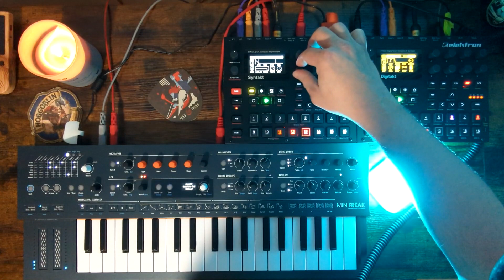"Satellite God" | Syntakt, Minifreak, Digitakt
Here we go! After 31 jams in 31 days, this is my first post-Jamuary jam of 2023 and the first step towards my next project :) Sorry for the messy looking setup/video, I will be making strides in that direction soon, but really it's about the music! And I hope you like what you hear :)

This is, as the next few will likely be, a reinterpretation/expansion/refinement of one of my favorite Jamuary jams, basically remade from the ground up (and with a Digitakt instead of an SP404).

Thanks for listening and see you soon!

Keep an eye out in 2 weeks for my debut Hexwave EP, "What Is Left"!
My Gear:
Vermona PERfourMER MK2:

Proud member of Petite Victory Collective, the best label!